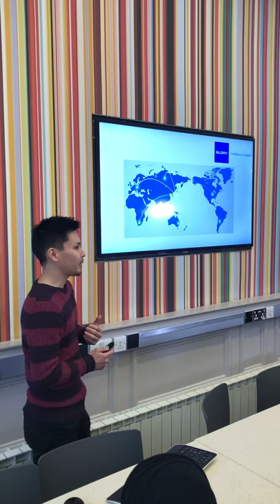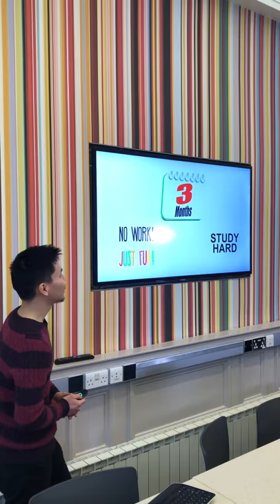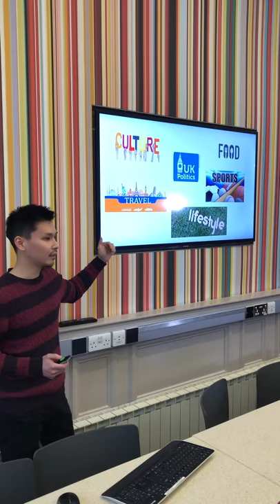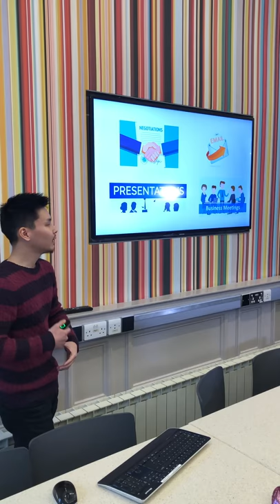Client Testimonial from Kazu, Japan. General and Business English in London.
Kazu studied General and Business English at The London School of English. In his presentation he talks about how it helped him to speak English confidently.